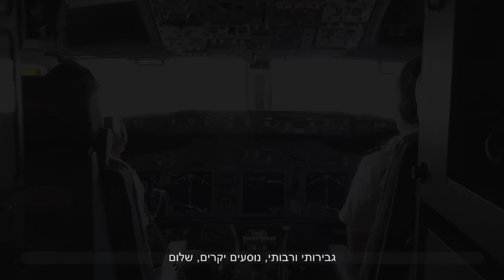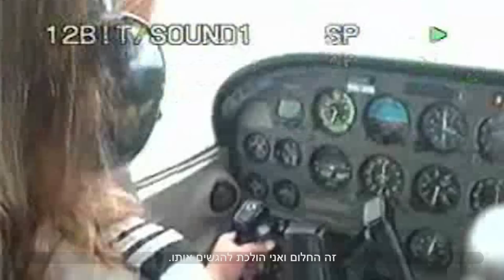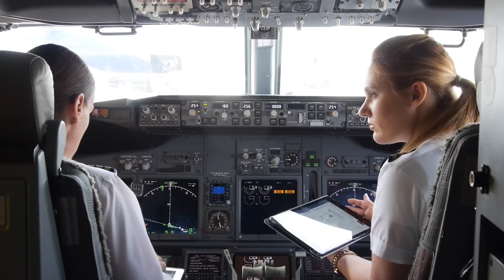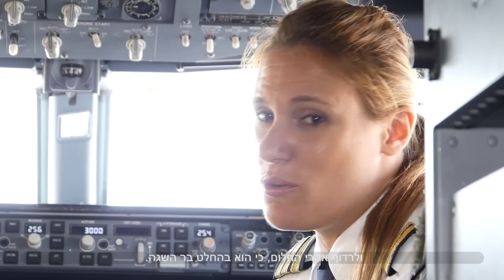הפנים של אל על - פרק 6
אנו גאים להציג את "הפנים של אל על" פרק 6,
בסרטון זה תוכלו להכיר שתי טייסות נפלאות, קברניטה, סמדר שכטר וקצינה ראשונה, דנה גרינברג.
הטייסות מספרות על עצמן, על החלום, הדרך שלהן להגשמתו ועל עבודתן המעניינת באל על.